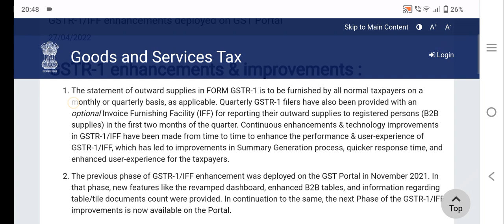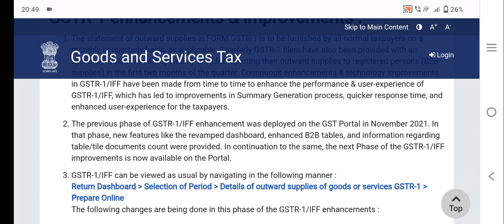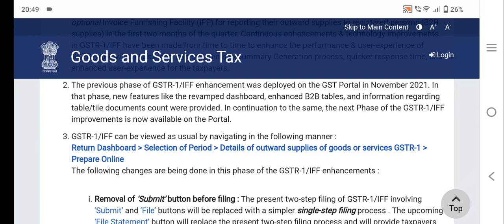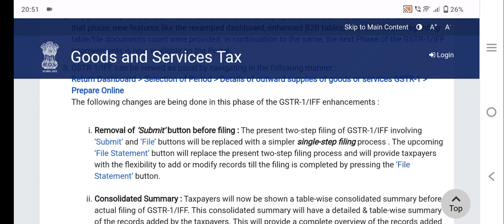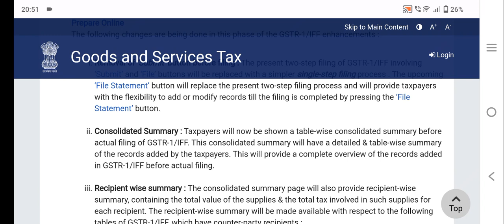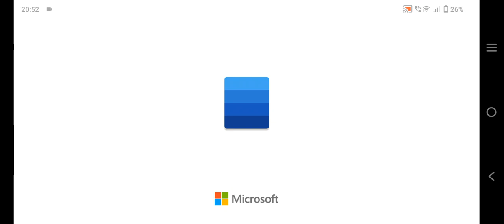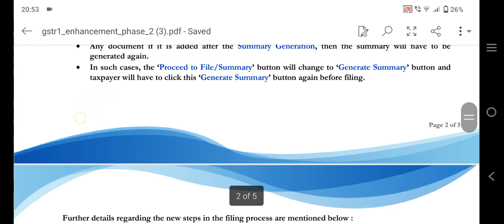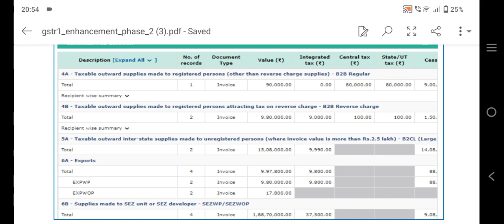GOOD NEWS APRIL 22 से GSTR 1 FILING में राहत , नए नियम